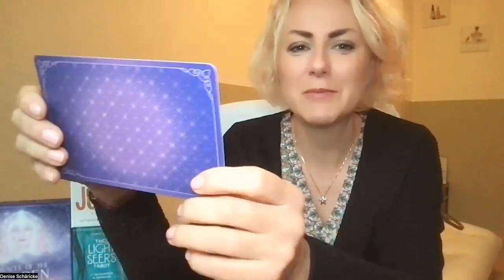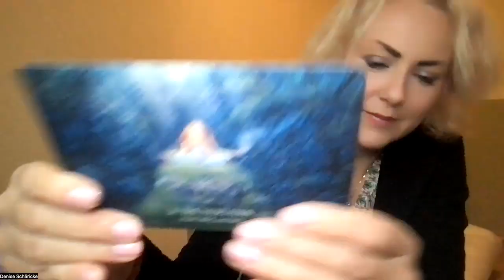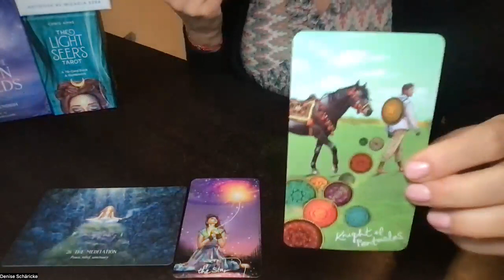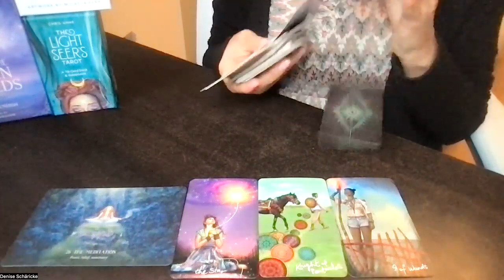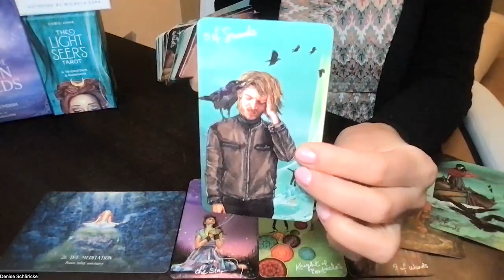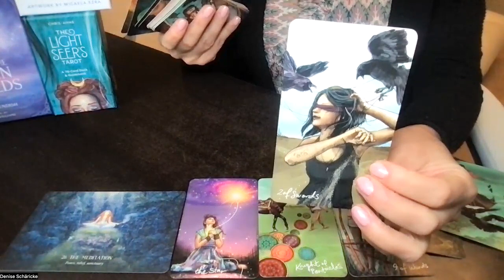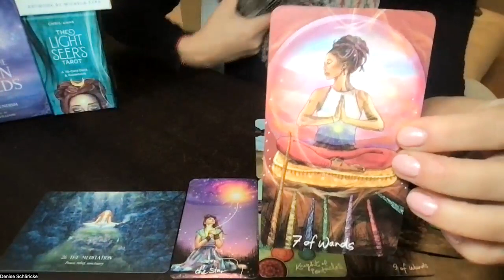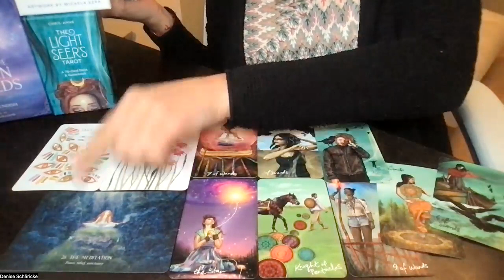Tagesenergien Do, 17. November 2022 *Drehst du noch eine Schleife oder steigst du aus dem Muster aus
Du willst dein eigenes Kartenreading buchen, interessierst dich für Stardust, den Monday Morning Club oder möchtest deine Rauhnächte mit mir erleben?

Meine benutzten Decks heute:

Chris-Anne: The Light Seer’s Tarot. Hay House, 2019.

Gabrielle Bernstein: Spirit Junkie. Hay House, 2020.

Lucy Cavendish: Oracle of the Hidden Worlds. Blue Angel Publishing. Glen Waverley, Australia, 2019/2020.